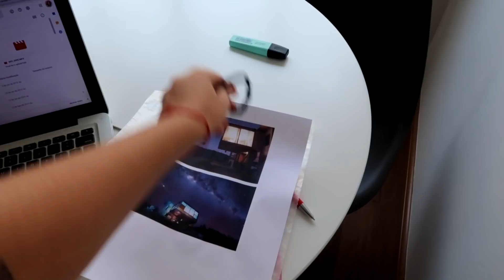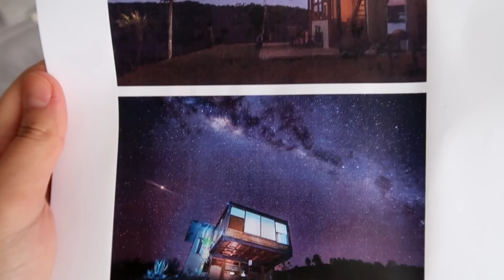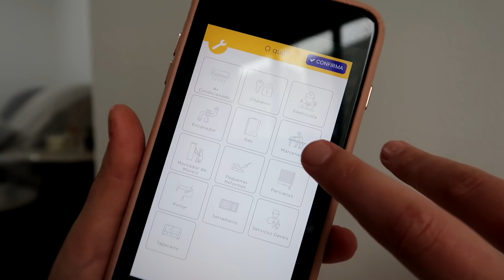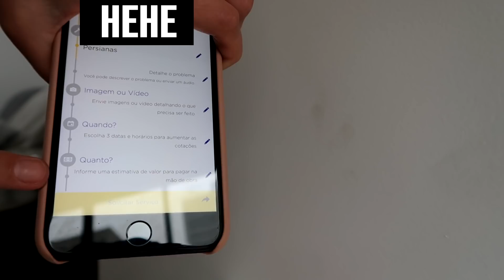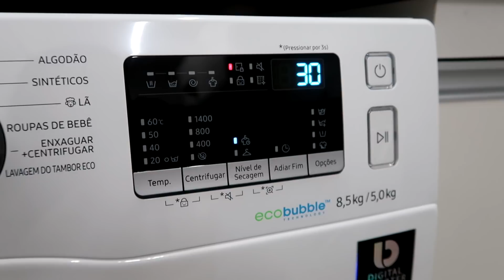REALITY EP 2: AGORA TENHO MÓVEIS + SUPRESA PRO MOZÃO + DONA DE CASA EM AÇÃO!